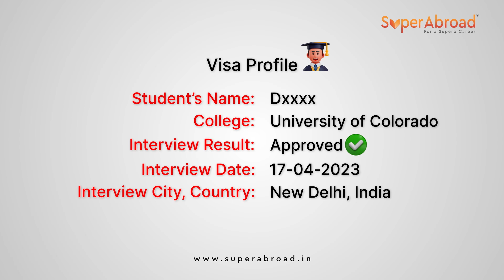US F1 Visa Mock Interview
Our series of USA F1 Visa Mock Interview videos can help you understand the purpose of the interview and what the consular officer is looking for, therefore, you can understand the Dos and Don'ts during the interview to leave a positive impression.

 If you're gearing up for a USA Visa Interview, you're in the right place. We’ve made a series of videos to enhance the awareness the US F1 visa applicants, so that you can be more confident an clear during the visa interview. Watching plenty of videos not only enhances underastanding but also it can make you answer the questions spontaneously during the USA F1 interview time.

Our goal is to empower you with the knowledge and confidence needed to navigate the USA Visa Interview successfully.

Navigating the USA F1 Visa Interview: Dos and Don'ts for Success

Dos & Don’t of USA Student Visa Interview or F1 visa Interview

1. **Prepare Thoroughly:**
   - Research common interview questions and practice your responses.
   - Be well-versed in your chosen academic program and the institution you will be attending.

2. **Bring Required Documentation:**
   - Carry all necessary documents, including your Form I-20, DS-160 confirmation, visa fee receipt, and proof of SEVIS fee payment.

3. **Dress Professionally:**
   - Present yourself in a neat and professional manner. First impressions matter.

4. **Be Honest and Clear:**
   - Answer questions truthfully and confidently. Providing accurate information builds credibility.

5. **Express Strong Ties to Home Country:**
   - Emphasize your intention to return home after completing your studies. This could include family ties, job opportunities, or plans for further education in your home country.

6. **Show Financial Stability:**
   - Be ready to discuss how you plan to finance your education and living expenses. Provide evidence of financial support, such as bank statements or sponsorship letters.

7. **Demonstrate English Proficiency:**
   - Showcase your English language skills during the interview. This is crucial for success in your academic program.

8. **Ask Clarifying Questions:**
   - If you don't understand a question, it's okay to seek clarification. It's better to ask for clarification than to provide an inaccurate response.

1. **Provide Incomplete or False Information:**
   - Avoid giving incomplete or false information. Consistency in your responses is key.

2. *Appear Nervous or Anxious:*   - While it's normal to feel nervous, try to remain calm and composed during the interview. Confidence can leave a positive impression.

3. *Discuss Non-Educational Intentions:*
   - Focus on your academic goals and avoid discussing non-educational intentions, such as plans to work illegally or settle permanently in the U.S.

4. *Overwhelm the Consular Officer:*
   - Keep your responses concise and to the point. Avoid providing excessive details that may overwhelm the consular officer.

5. *Argue or Challenge Decisions:*
   - If your visa is denied, refrain from arguing or challenging the decision. Instead, ask for reasons and consider reapplying after addressing any concerns.

What is USA F1 Visa:

The USAF1 visa, also known as the Student Visa, is a key to unlocking the doors of education in the United States for international students. This non-immigrant visa allows individuals to pursue academic or language training programs at accredited institutions in the U.S.

To qualify for an F1 visa, prospective students must first secure admission to a U.S. institution approved by the Student and Exchange Visitor Information System (SEVIS). This includes universities, colleges, and language schools. Once admitted, the institution will issue a Form I-20, which is a Certificate of Eligibility for Nonimmigrant Student Status. This document is a crucial part of the F1 visa application process.

Applicants must then pay the SEVIS fee and complete the DS-160 online visa application form. The interview is a vital step, where the applicant must demonstrate their intent to study, proficiency in English, and financial capability to cover tuition and living expenses.

Landmark: Beside KLM Fashion Mall Ameerpet & Above R.S Brothers Shopping Mall.